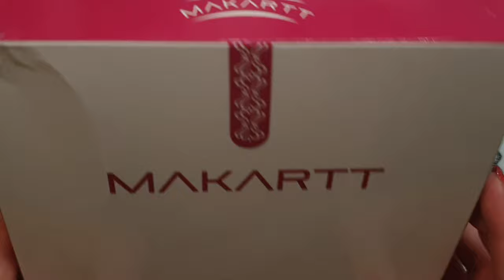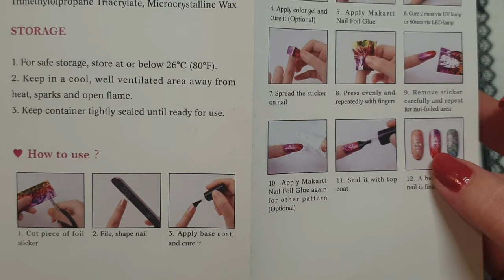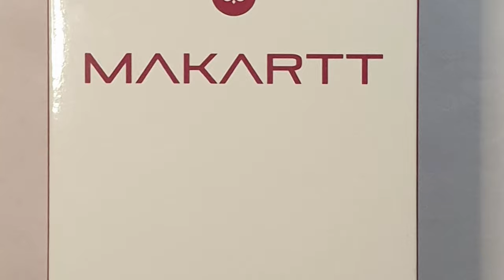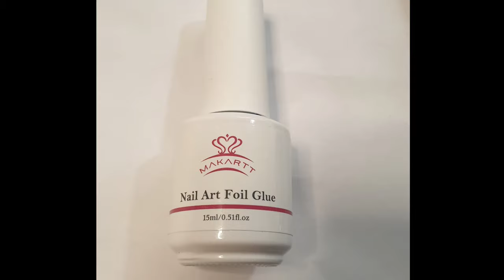Makartt Nail art foil glue review| gel and regular polish does it work?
Today I have a review for you. I recently purchased this foil glue set on ali Express.

I have never tried UV foil glue before I saw this one I had heard it was a good one, I thought I would do a review for you.

I paid £12.21 for this whole kit!

This stuff is awesome! It works so well you can get a full cover nail plus you can use it over regular polish which is awesome!

If using it with regular polish I would leave a small gap between your base colour and the foil glue so it is easy to remove as you saw in the video don't use sech vite fast drying top coat on foils you can use a water base top coat or a stamping top coat.

📌 Don't use sech vite OR out the door fast drying top coat out the door changes the colours but leaves the holo!

I think stuff is definitely worth the money it is a little smelly but if you can handle a slightly smelly smell I would get this one for sure.

In this kit you get 20 different foils plus two 15m bottles of foil glue, this cures in a UV/LED lamp in 60s 2 minutes in a UV nail lamp.

I really do like this, I will leave the link to where I purchased my set from below,

Let me know what you think of my review today 😊

Thank you for stopping by today I hope you enjoy the rest of your day 😁😊

Link to foil glue kit
Aliexpress ￡15.50 | Makartt Nail Art Foil Glue Gel with Starry Sky Star Foil Stickers Set Nail Transfer Tips Manicure Art DIY 15ML, 20PCS (4cm100cm)

I hope you enjoyed my video today and hope you have a lovely day 😁

I hope you enjoyed my video please like, share and subscribe if you would like to see my next video please click the bell to be notified when I upload next come follow me on Instagram I will link it below as well as all products I used today.

I am not a professional I am self taught, I just love doing my nails, I love to use regular polish and gel polish and doing nail art. I love stamping the most but I also love doing gels, pigments, glitters, freehand, water decals and much much more.

Come join me on my nail journey I will share all my experiences good and bad.

Check out my hash tag to see all my nail art and review's.

If you would like to do a collaboration with me or would like me to do a nail art or try something out let me know in the comments, or contact me by email or DM me on instagram.

💰⬇️My beauty big bang code ⬇️💰

KARX12

💰⬇️ Aimeili ⬇️💰

Karina-10

Product's used today